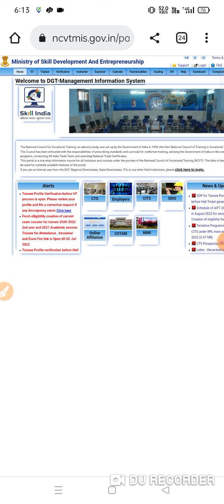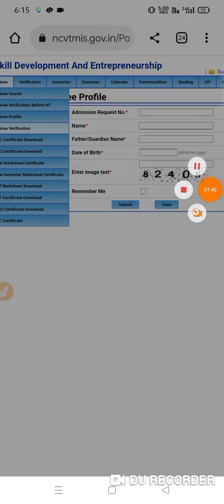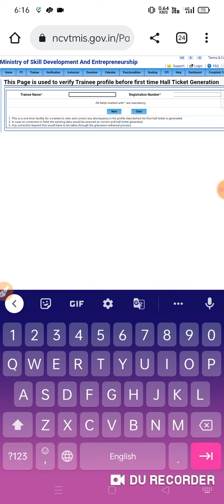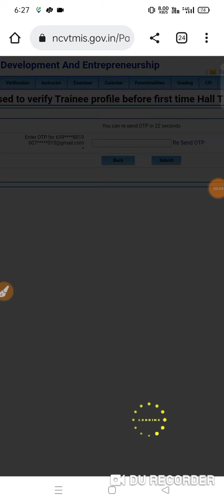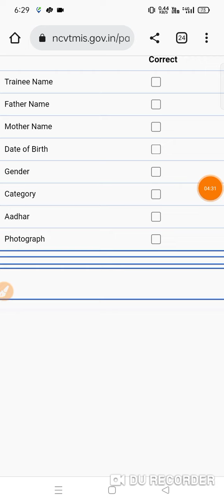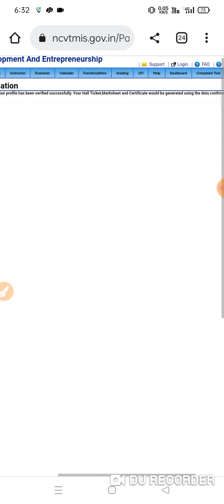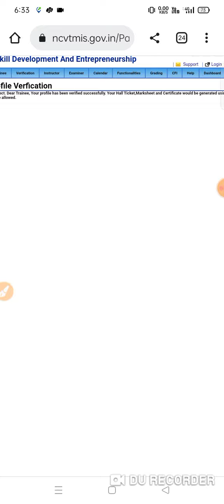iti trainee verification kaise kare trainee verification how to verify trainee profile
official website link given bellow

trainee profile verification page given below link to visit directly website page

iti trainee verification kaise kare
trainee verification
how to verify trainee profile
iti trainee profile verification 2022
last date 30/6/2022